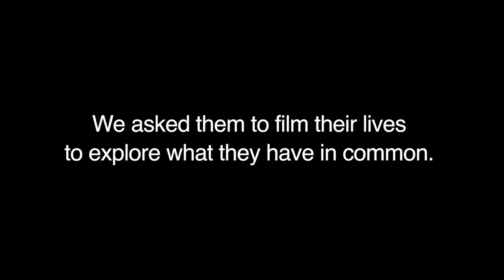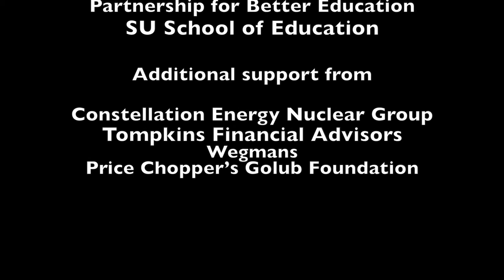Common Ground Trailer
112 high school students in the Syracuse area were given video cameras. We asked them to film their lives to explore their commonalities.